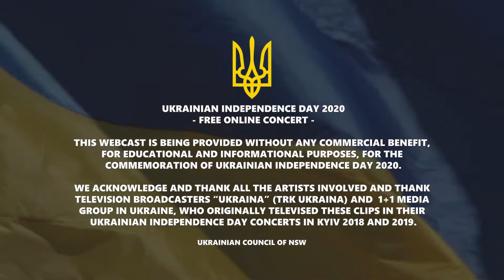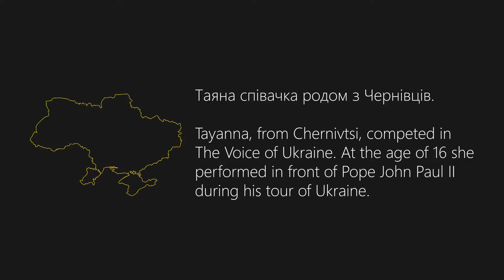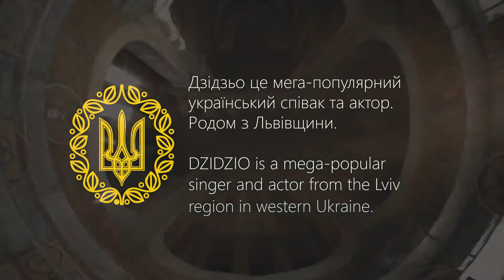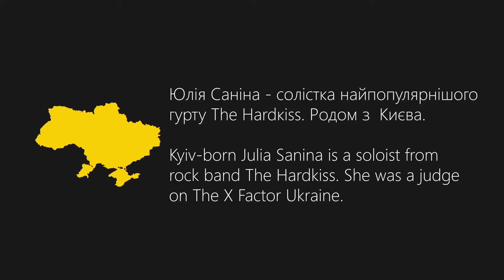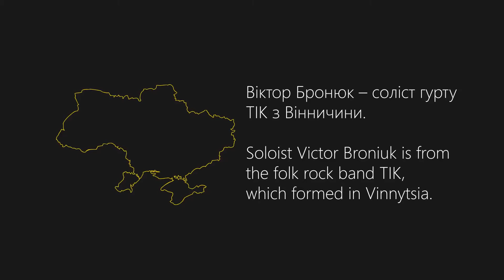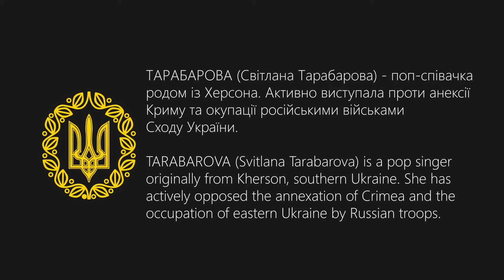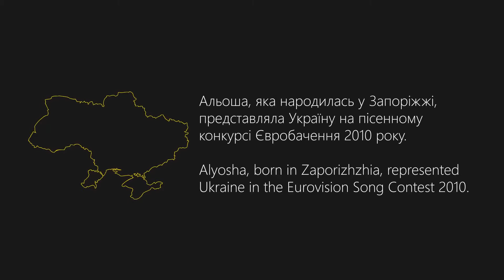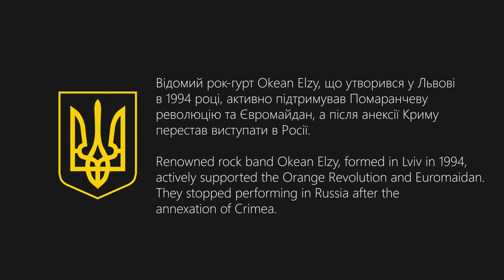Ukrainian Independence Day 2020 - An Online Celebration